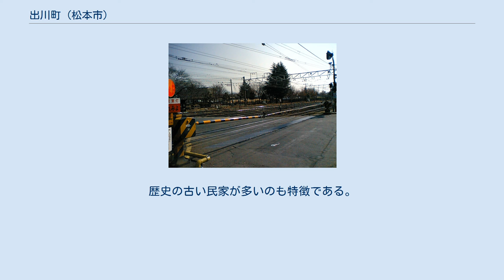出川町 (松本市)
日本 」 長野県 」 松本市 」 出川町 (松本市) 出川町（いでがわまち）は、長野県松本市の市街地南部に位置する地名。
東側に田川が流れており湧き水が豊富で、地名もこのことから来ている。
 貨物扱いも行う南松本駅の東方を占め、JR貨物の貨物施設、多賀神社、南部公園がある。
出川通り（かつての北国西街道・国道19号。現在は県道295号平田新橋線）などの大きな道には商店が見られるが、住宅が中心の地区。
 中央を通る出川通りは交通量が多い割に整備がされていない。
北側にはやまびこ道路が通っている。
 南部公園脇の宮田前踏切は、塩尻までの中央本線（「東線」新宿方面・「西線」名古屋方面）を介して松本・長野方面へ向かう旅客列車、そして南松本駅までの貨物列車が集中するため12時間のうち4時間遮断機が下りており、地元では「開かずの踏切」と呼ばれている（とは言え首都圏に比べたらまし）。
立体交差化が都市計画決定されたものの、長野県の財政が悪いため凍結されてしまった。
その代わり、現在設置されている歩道橋にエレベーターを設置する計画と、踏切の歩道部分を拡張する計画のどちらかを実行する予定である。
 江戸時代には出川組の中心地・出川町村であり、北国西街道（脇往還）が通り、町場が形成されていた。
歴史の古い民家が多いのも特徴である。
 2018年（平成30年）10月1日現在の世帯数と人口は以下の通りである。